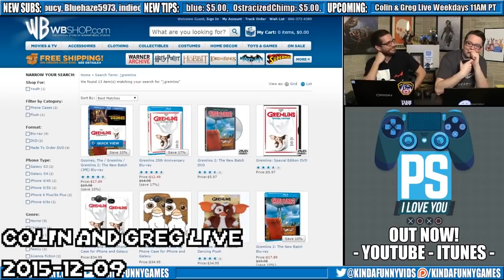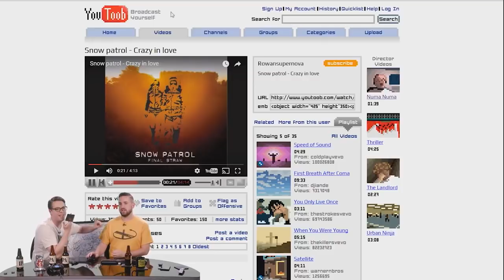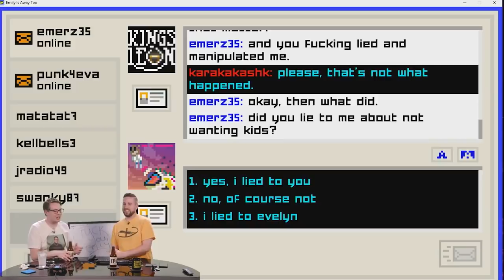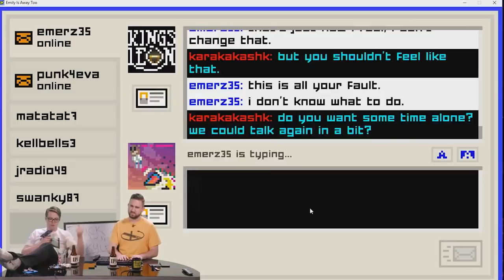Greg Miller phoning people - A Compilation